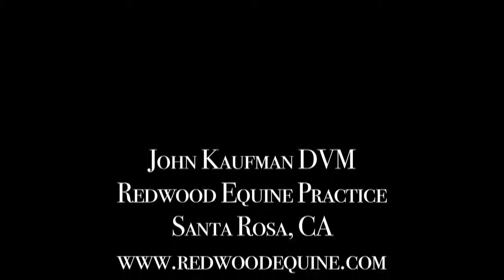Vaccinating a horse with Calvenza: Dr. John Kaufman, DVM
Best defense against EHV-1 disease in horses is regular vaccination and good biosecurity measures.